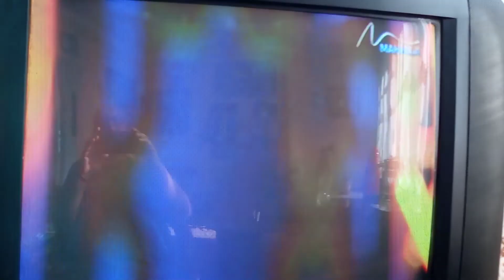24 сентября 2022 г.